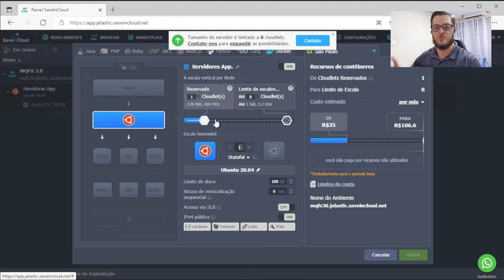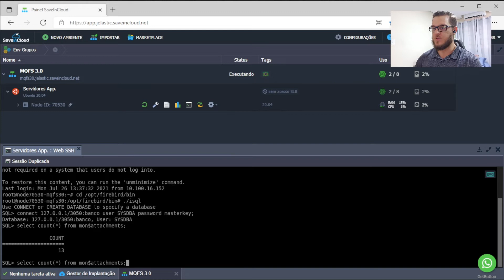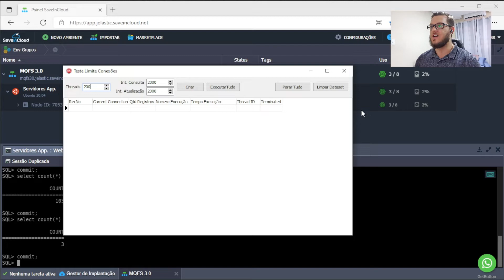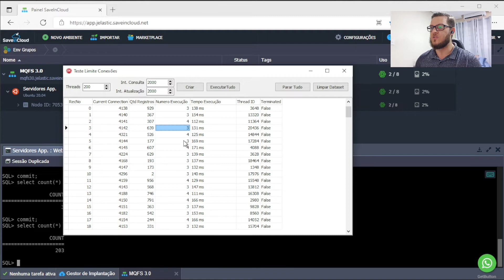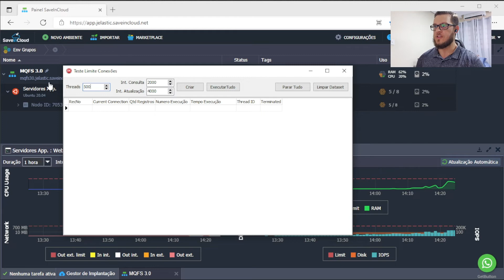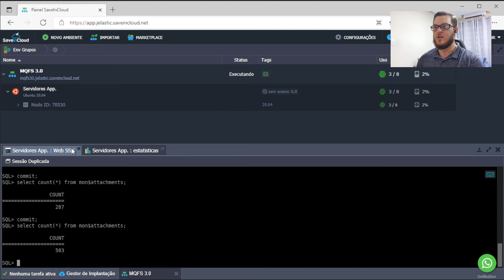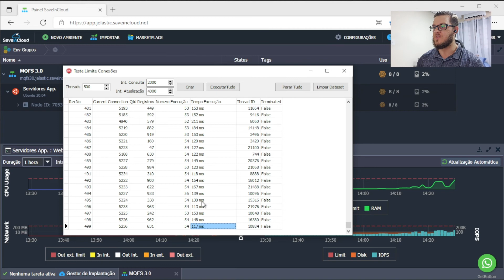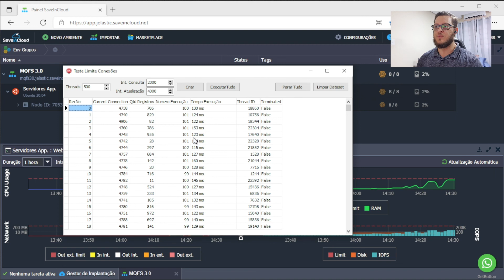Quantas conexões simultâneas o Firebird em NUVEM aguenta (1GB RAM)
Se vc está pensando em ir pra nuvem com Firebird e está em dúvida na quantidade de conexões que ele vai suportar, hoje vamos descobrir juntos fazendo testes em um servidor com 1GB de RAM rodando Ubuntu 20.04!! Será que deu performance boa?? Ficou curioso? Vem comigo!